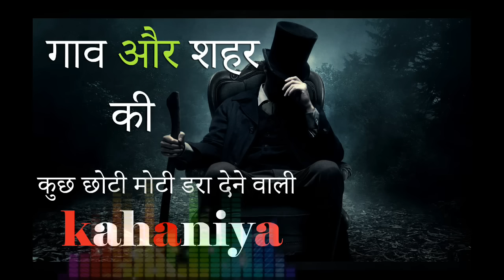gaon or shehar ki daravani kahani real horror stories sacchi daravani kahaniya